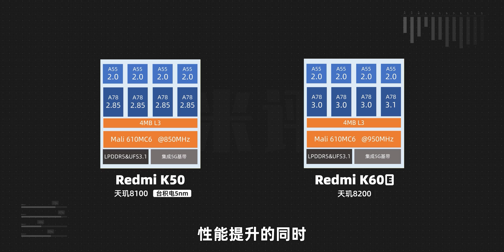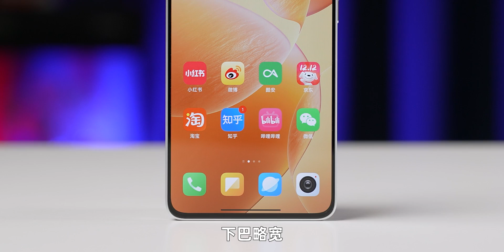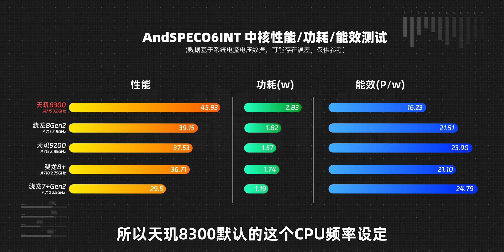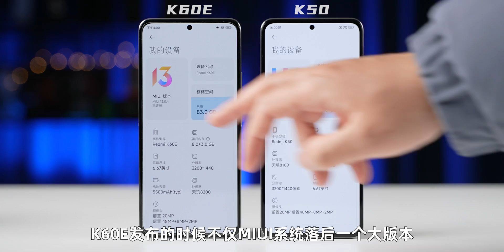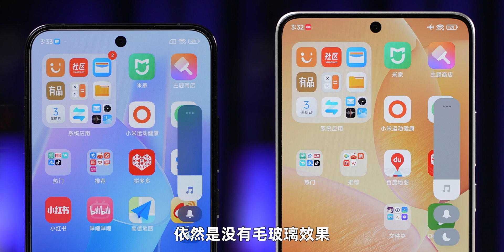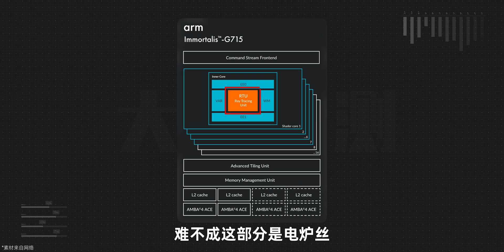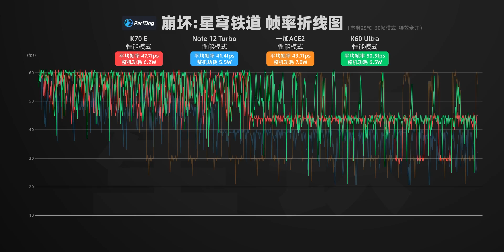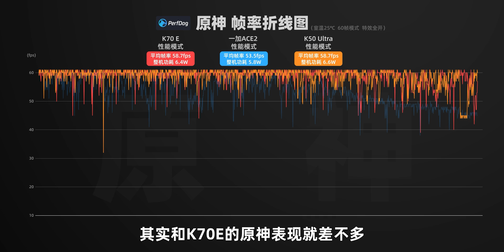誰是中端神U？ 天璣8300效能評測vs驍龍8+、7+Gen2，K70E體驗 | 大米評測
# 天璣8300 驍龍8+ #7+Gen2